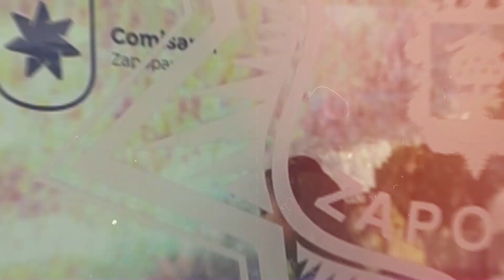LAS 13 PARA LLEVAR DE NOTITRECE DE LA TARDE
NotiTrece l Te presentamos Las13ParaLlevar, información importante, veraz y oportuna.